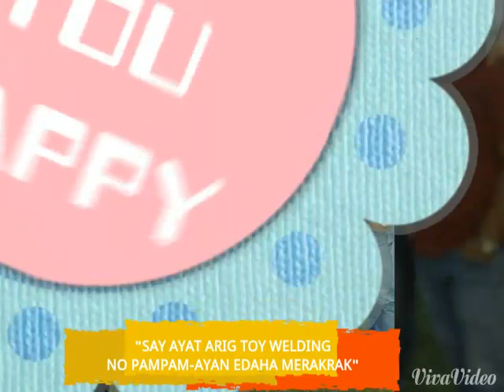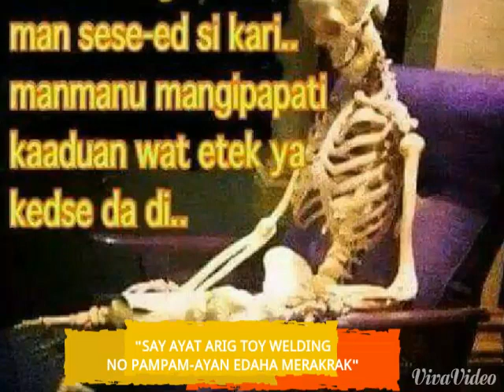OGES MALA BAY-AN (sung by:Orly Alonzo)JGB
Egka manpapasas ta sabishong kad ja matak angken enkimitak hahah